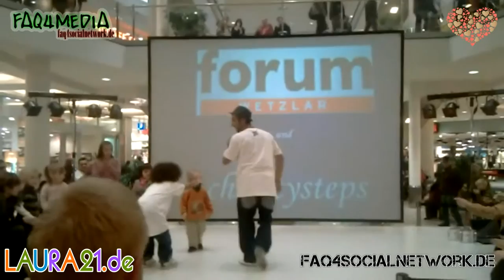RTL Spendenmarathon - Wetzlar Forum - Charity Steps